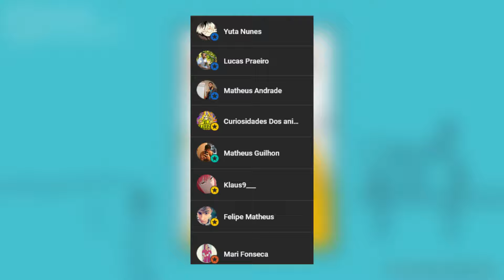RIKA VAI VOLTAR? Rika e o Corpo de Yuta em Teoria Macabra de Jujutsu Kaisen!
Será que a Rika vai se fundir com o Yuta? Não sei
Mas que ela ainda vai ter algum papel importante, isso ela com certeza vai...

CUMPOM: Diasdenerd